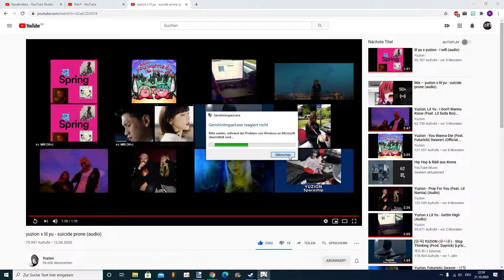Genshin Impact Deutsch [Part 6] - Kaeya's Schatz |Let's Play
Wozu brauche in nen' Schatz? Ich habe doch schon Paimon c:
Genshin Impact Deutsch |Let's Play #006